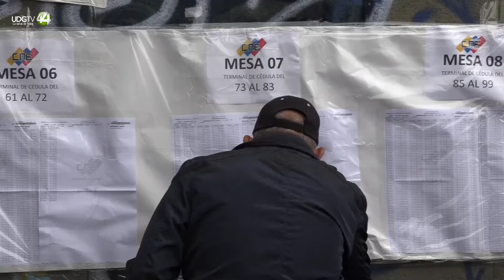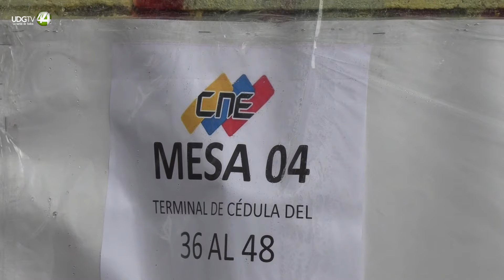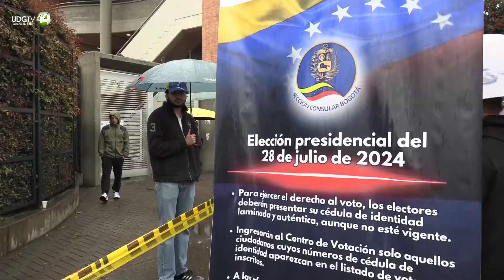Venezolanos residentes en Bogotá votan bajo la lluvia con esperanza de democracia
Centenares de venezolanos residentes en Bogotá acudieron este domingo, en un ambiente festivo y sin preocuparse por la lluvia, al puesto de votación instalado en la capital colombiana para las elecciones presidenciales de su país, con la esperanza de que haya un cambio de gobierno.